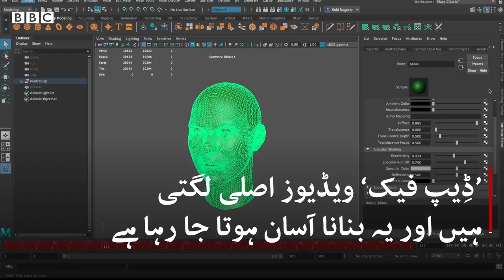100Women: Bella Thorne and the deepfake epidemic -- BBCURDU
سابق ڈِزنی سٹار بیلا تھورن نے حال ہی میں اعلان کیا کہ وہ امریکی اداکارہ سٹار بیلا تھورن نے بتایا کہ ان کی ایک ویڈیو کو کس طرح ایک پورن ویڈیو میں استعمال کیا گیا۔ بیلا تھورن کہتی ہیں کہ انھیں خدشہ ہے کہ دوسرے لڑکے لڑکیوں کے ساتھ بھی ایسا ہو سکتا ہے اس لیے وہ عریاں فلمیں شیئر کرنے والی سائٹ پورن ہب کے ساتھ کام کریں گی تاکہ وہاں پر انتقام میں بنائی گئی فحش فلموں کو اپ لوڈ ہونے سے روکا جا سکے۔